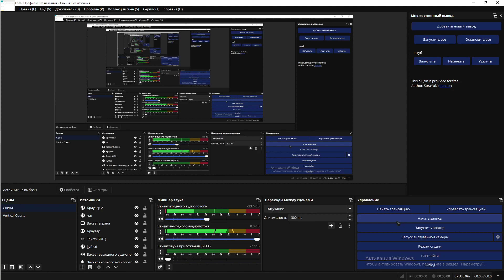Германия зачем? (завоевание европы в РОБЛОКС) / HOI4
Всем привет дорогие друзья! Вэтом видео вы увидите то,как я захватываю европу за германию в роьлокс плейсе на подобие популярной игры под названием hoi4/Hearts of Iron 4
                                        (:Интересные видео:)
       Британия завоевывает Европу в игре Countryball: 1890 года
               • Британия завоевывает Европу в игре Co...

       СССР уничтожает своих соперников в игре contryball 1890
            • СССР уничтожает своих соперников в иг...

                       Италия что ты вытворяешь!! Contryball 1890
                  • Италия что ты вытворяешь!! Contryball...

       СССР уничтожает своих соперников в игре contryball 1890 #2
тик ток
                       / alexandrbancov
твич
                                   / geochel
Теги